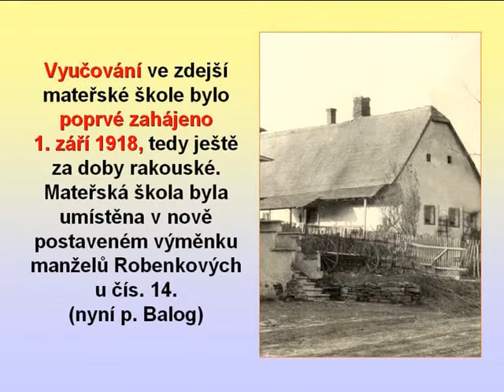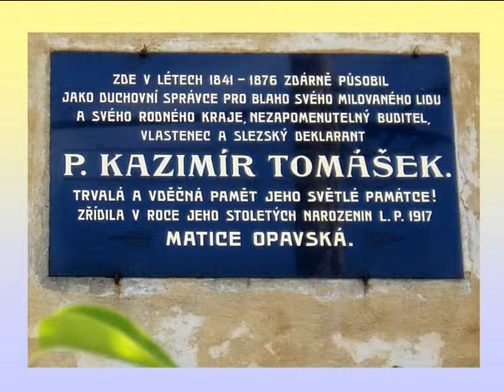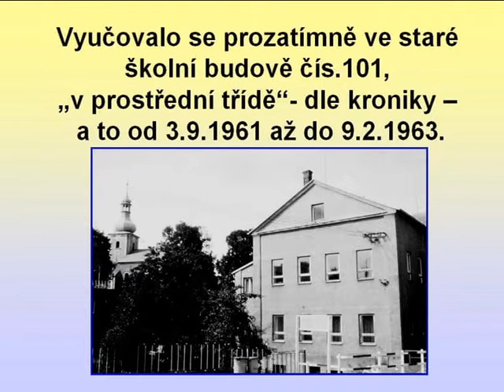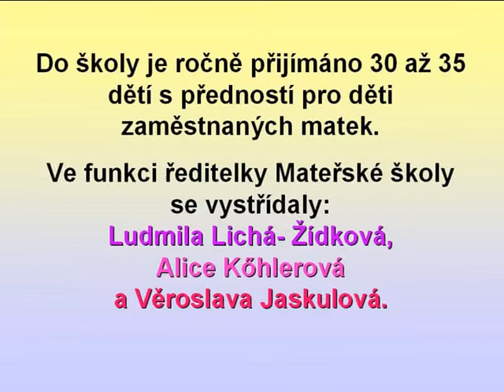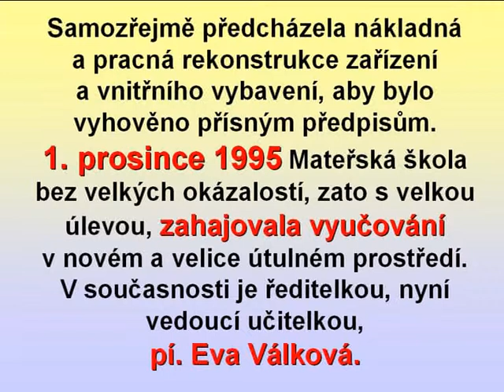Mateřská ŠKOLA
Historie mateřského školství od r.1917.